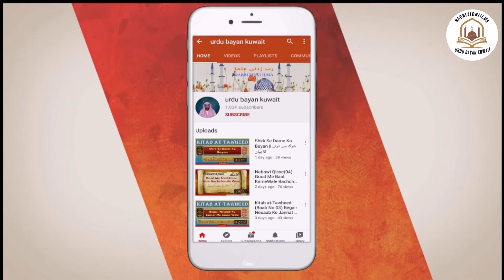Social Media: Apno Se Doori Gairon Se Qurbat || سوشل میڈیا: اپنوں سے دوری غیروں سے قربت